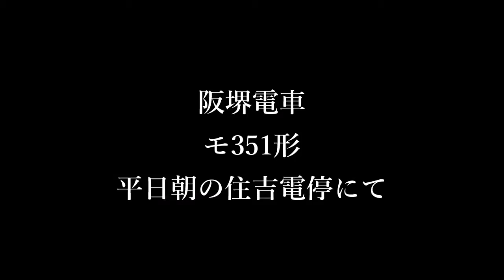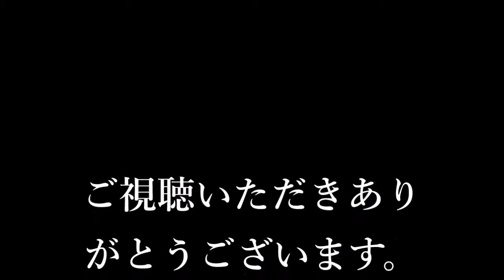阪堺電車 平日朝の住吉電停にて（モ351形）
12月28日に撮影しました。
住吉交差を通るモ351形です。